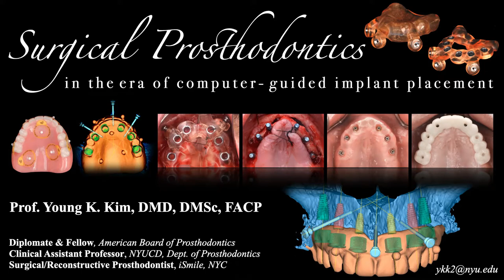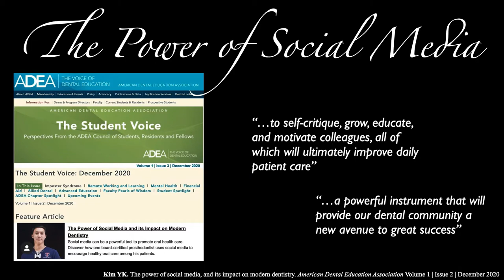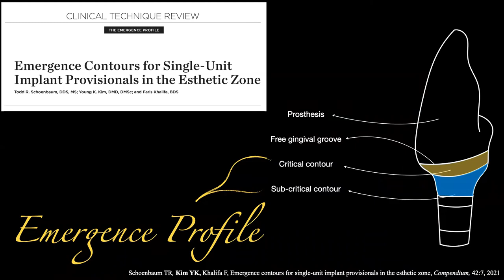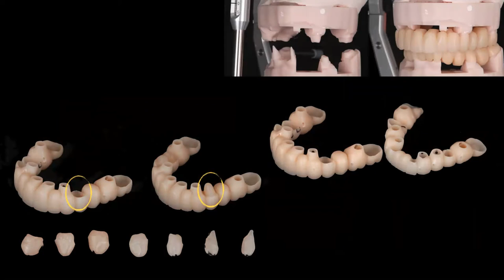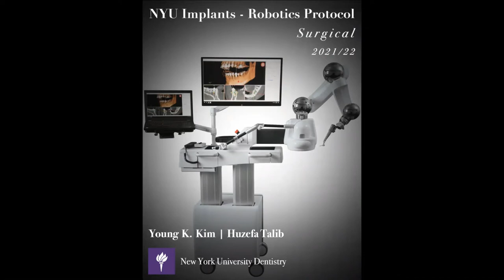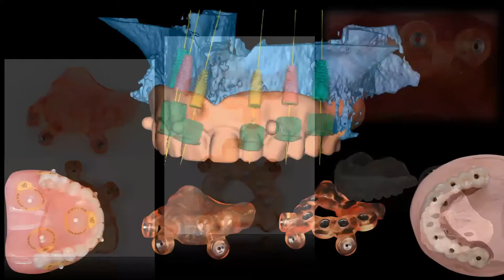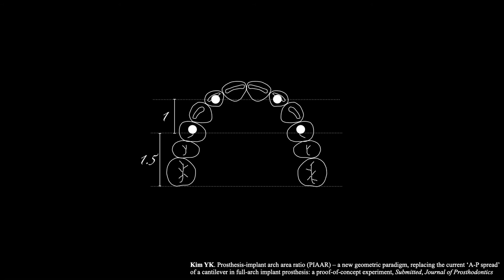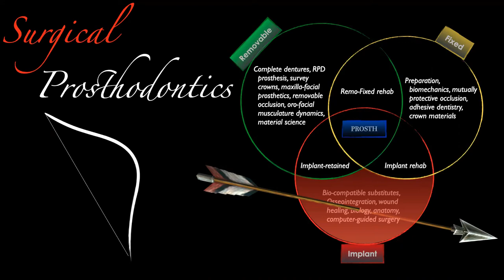Surgical Prosthodontics in the era of computer-guided implant placement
Guest speaker - Texas A&M University: College of Dentistry